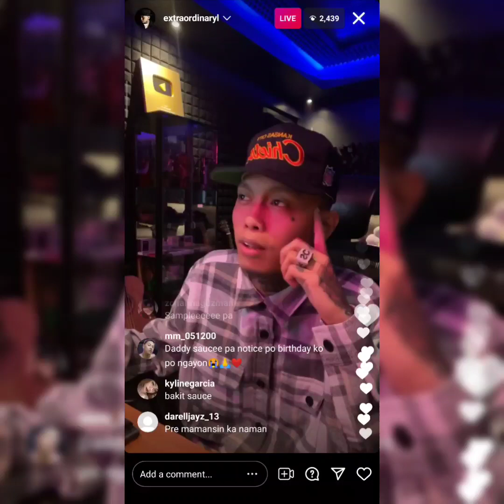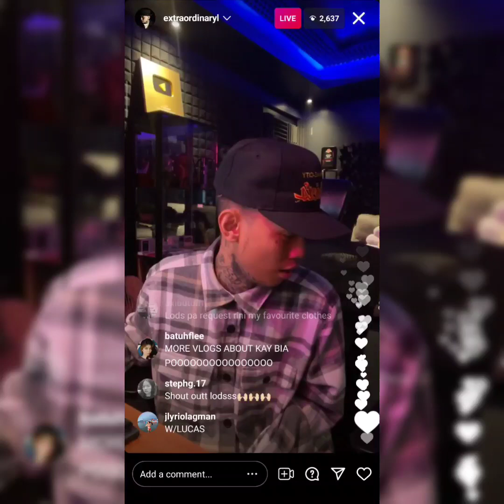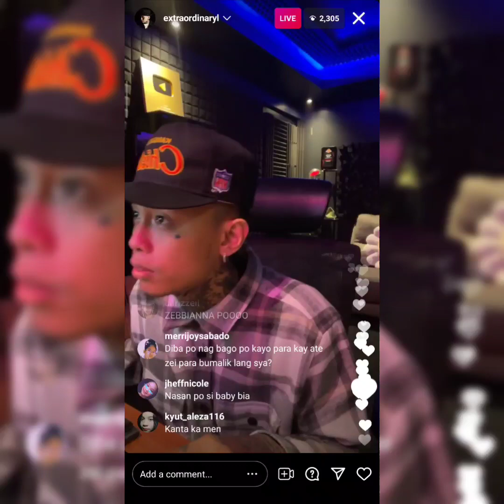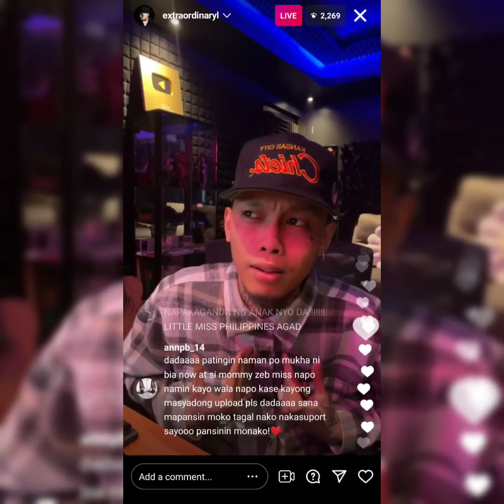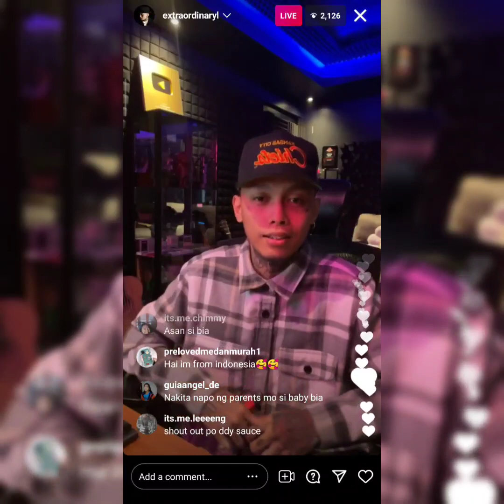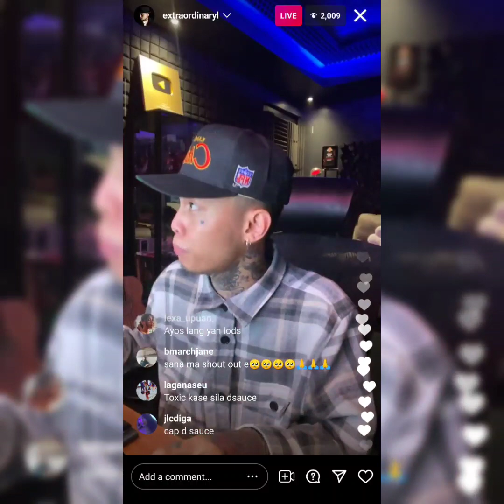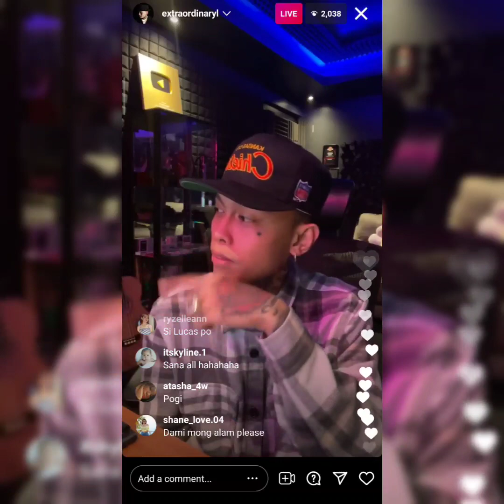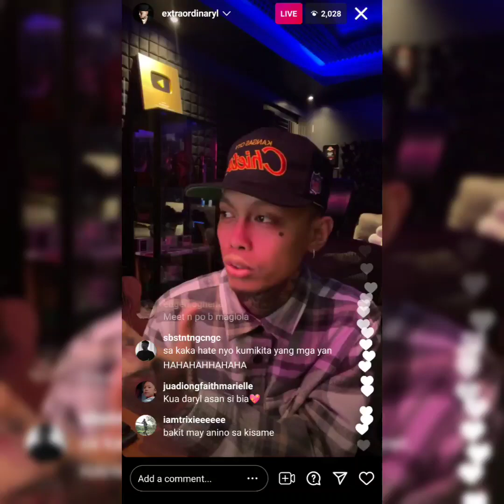SKUSTA CLEE IG LIVE | SKUSTA IBINAHAGI KUNG BAKIT BIA ANG IPINANGALAN SAKANILANG BABY NI ZEINAB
Skusta Clee Instagram live! Skusta ibinahagi sa live kung bakit Bia ang ipinangalan sa baby nila ni Zeinab Harake.